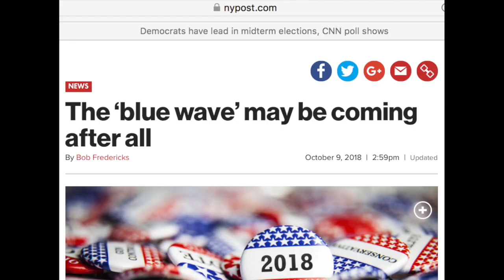The Blue Wave Is Coming - Vote Tracy Mitrano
Vote November 6th for Tracy Mitrano in NY23rd